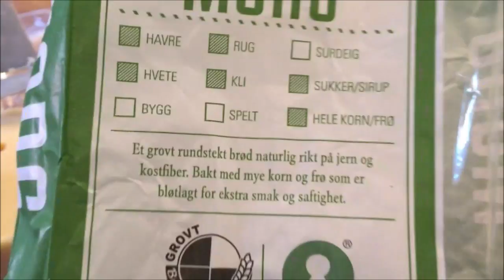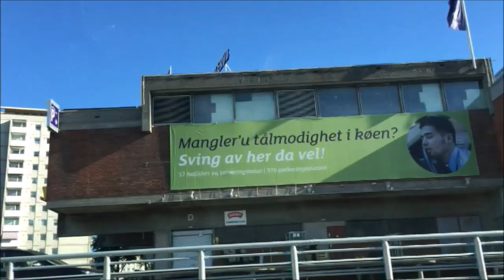September Dag 7: Troye Sivan konsert